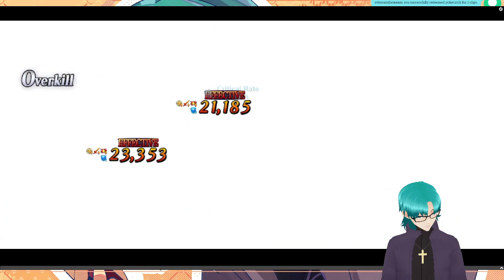[Fate/Grand Order] [4] March of the Holy Reindeer